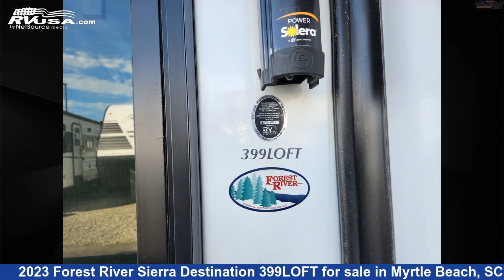Spectacular 2023 Forest River Sierra Destination Destination Trailer RV For Sale in Myrtle Beach, SC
This 2023 Forest River Sierra Destination 399LOFT is a Destination Trailer RV. It is located in Myrtle Beach, SC 29588 and is offered for sale by Recreation USA. This New Forest River Is 40' 11" in length and features 3 slideouts, sleeps 6, Refrigerator, Air Conditioning, Oven, LP Detector, Stove Top Burner, DVD Player, External Shower, Smoke Detector, Water Heater, Microwave, and 50 gal fresh water capacity.The unloaded weight of this 2023 Forest River Sierra Destination 399LOFT is 10939 lbs.

Recreation USA is a dealer for brands like: Coachmen, CrossRoads, East to West, Forest River, Highland Ridge, Shasta and offers the following rv services: Parts/Accessories, Service. They stock rv types such as: Class C, Destination Trailer, Fifth Wheel, Toy Hauler, Travel Trailer. For more information and pricing on this unit, To see all units available for sale by Recreation USA,